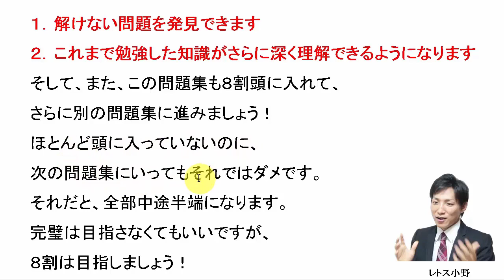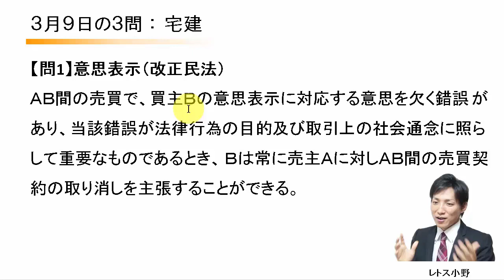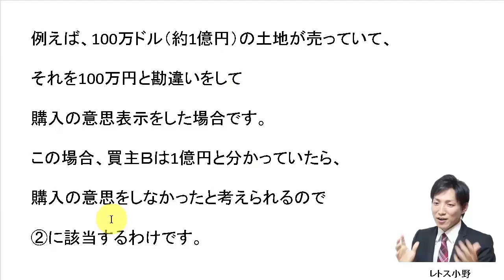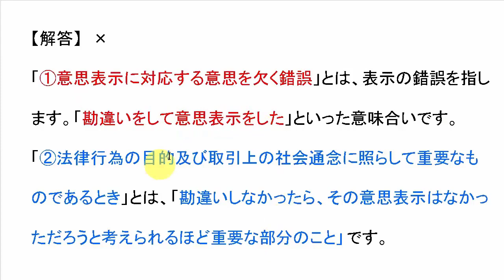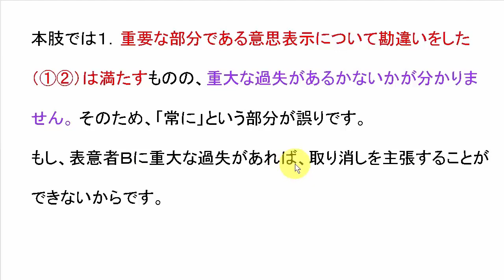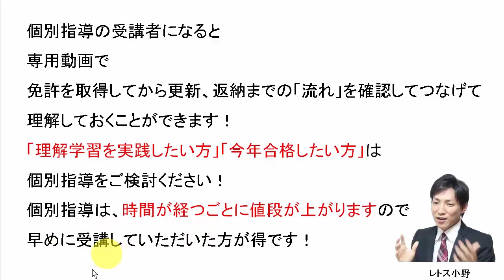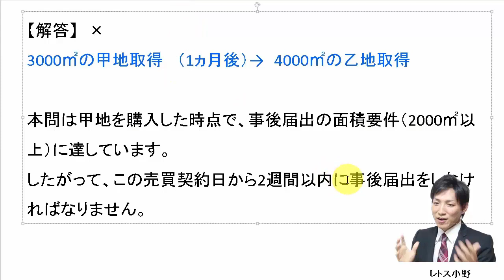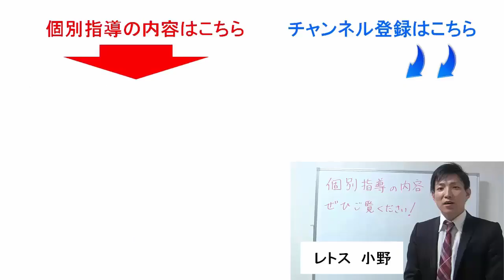【宅建過去問】3月9日の３問【レトス小野】宅建過去問解説